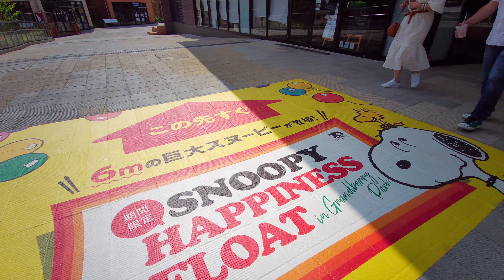【Minami-machida Grandberry Park】南町田グランベリーパーク 徘徊 Kanagawa散歩【4K】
2021年4月 南町田グランベリーパークを徘徊してみました。
残念ながら緊急事態前から先行して休業中でした。
巨大スヌーピーは10:48～です。

This is a video of a walk in Minami-machida Grandberry Park.

I am shooting the current Japan.